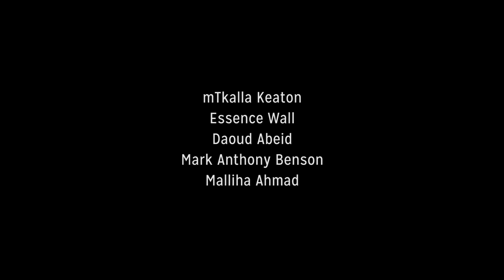Ppl Noir (part 2)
This is part 2 of our talk. We discussed toxic masculinity, catcalling, and much more.